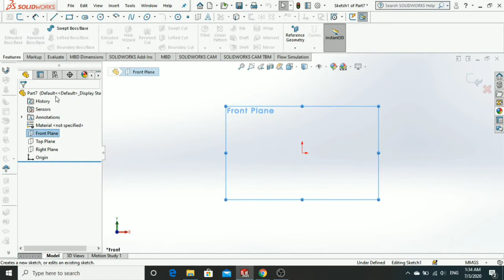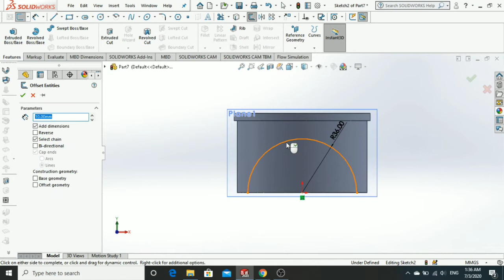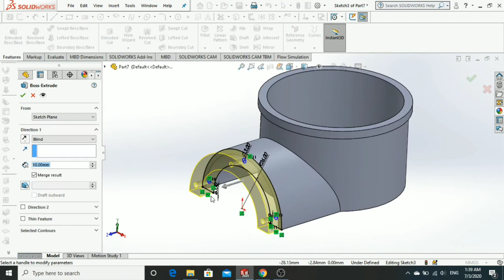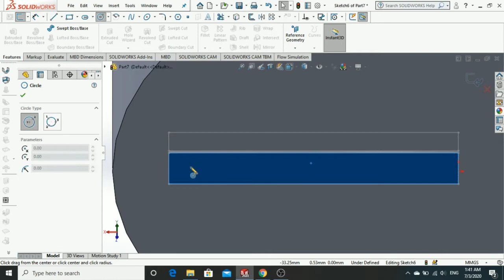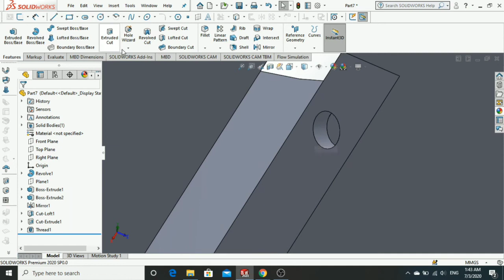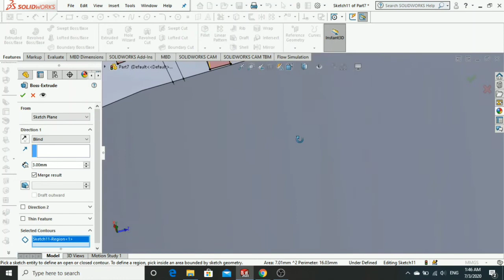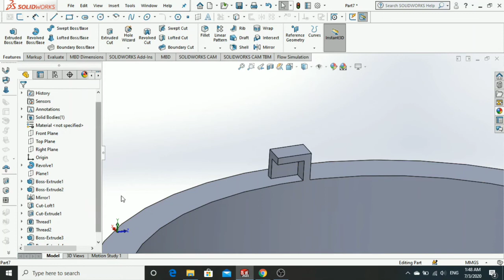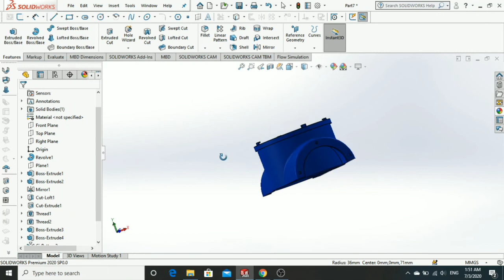Part 1 (ice snow crusher) (Part Design)